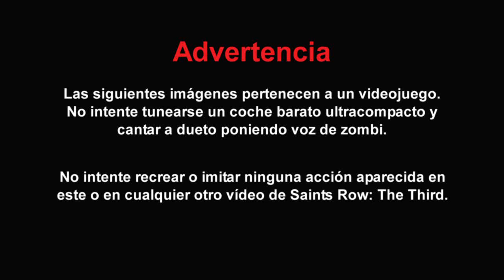Saints Row: the Third #6: Dueto Zombie